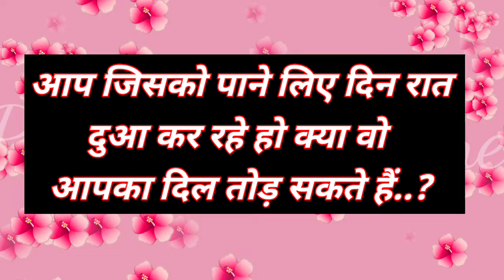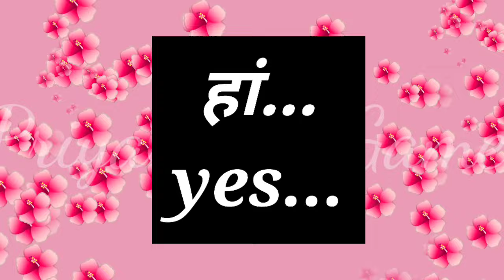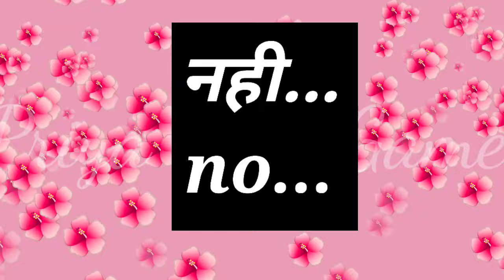aap jisko pane ke liye din raat dua kar rahe ho kya wo aapka Dil Tod sakte hai| love quiz game